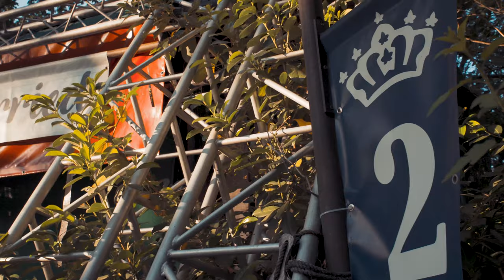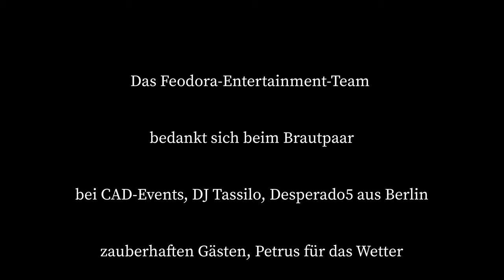Rockabilly-Hochzeit - Villa Feodora - Juni 2019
Rockabilly-Hochzeit in der Villa Feodora mit Desperado5 aus Berlin